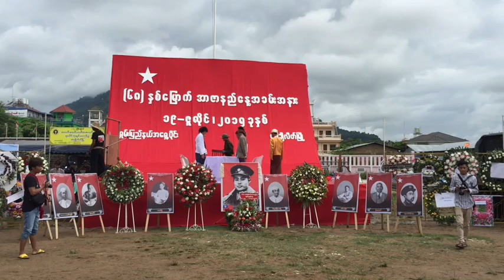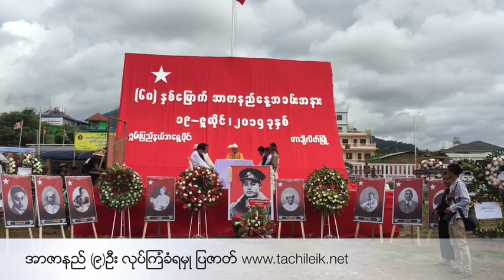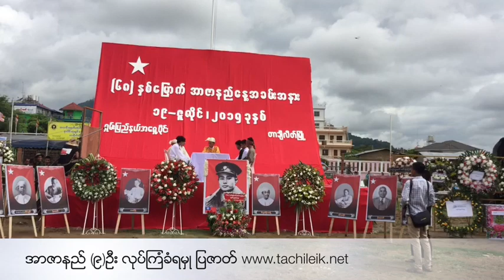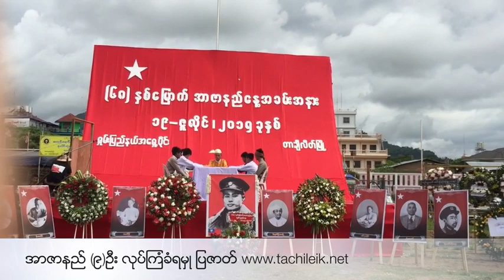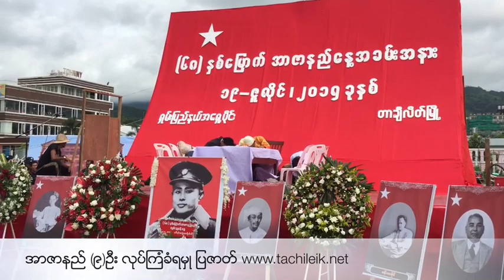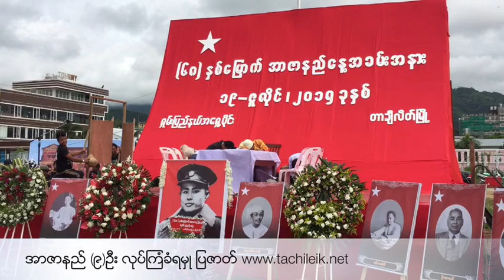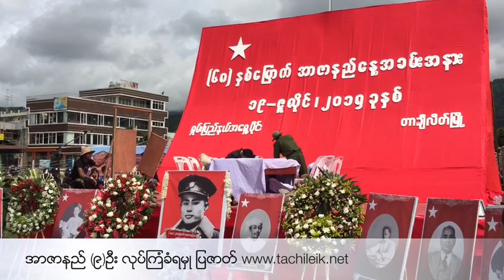အာဇာနည္ (၉)ဦး က်ဆံုးမႈ ျပဇာတ္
အာဇာနည္(၉)ဦး က်ဆံုးမႈ သ႐ုပ္ေဖာ္ ျပဇာတ္

တာခ်ီလိတ္ၿမိဳ႕ ရွမ္းရိုးမကြင္းအတြင္း  ဇူလိုင္လ(၁၉)ရက္ (၆၈)ႏွစ္ေျမာက္ အာဇာနည္ေန႔ အခမ္းအနားကို က်င္းပျပဳလုပ္ရာ လြမ္းသူ႔ပန္းေခြခ်ကာ လာေရာက္အေလးျပဳၾကသူမ်ားကို တာခ်ီလိတ္ရွိ လူငယ္မ်ားမွ အာဇာနည္(၉)ဦး က်ဆံုးခဲ့ရသည့္ ျပဇာတ္ကို ေဖ်ာ္ေျဖတင္ဆက္ခဲ့ၾကၿပီး အဆိုပါ ျပဇာတ္ကို ဇာတ္ညႊန္းႏွင့္ သင္ၾကားမႈဆရာအျဖစ္ ဦးေရႊလ၀န္းမွ  သင္ၾကားေပးတာျဖစ္ေၾကာင္း သိရသည္။